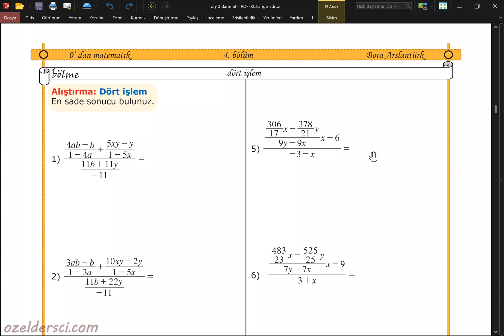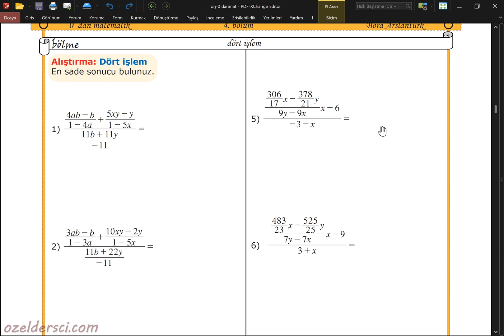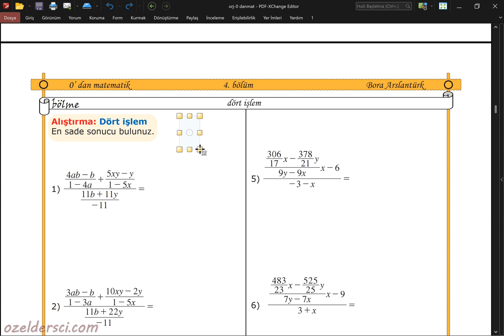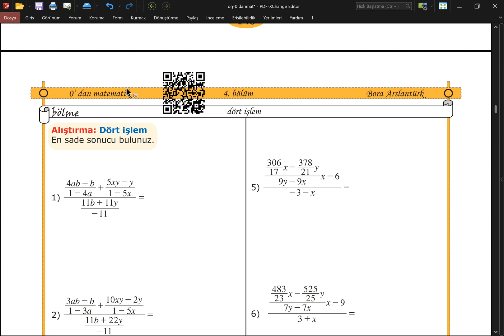Dökümanınıza karekod desteği verin, video eğitimleri bağlayın (PDF-XChange)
Dökümanınıza karekod (QR code) ekleyerek video eğitimlerinize öğrencilerin kolaylıkla ulaşmasını sağlayabilirsiniz.

pdf dökümana barkod ekleme, pdf dökümana karekod ekleme, pdf üzerine not alma uygulaması, pdf dijital not ama, pdf editör, en iyi pdf editörler, En iyi PDF düzenleme programı, En iyi PDF programı hangisi?, ücretsiz pdf editör, bilgisayarda not alma, 2 in1 not alma, windows en iyi not alma programı, pdf yazı yazma, pdf x-change dersleri, pdf x-change eğitimi, pdf x-change kullanım klavuzu, qr code oluşturma

pdf annotator objeleri gömme, pdf annotator melt, pdf annotator melt annotation, notları kalıcı hale getirme